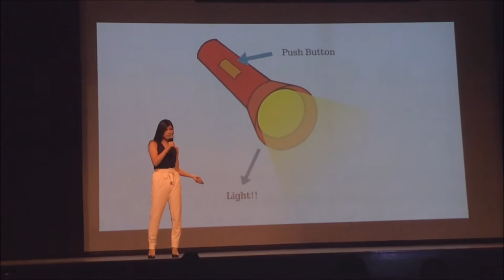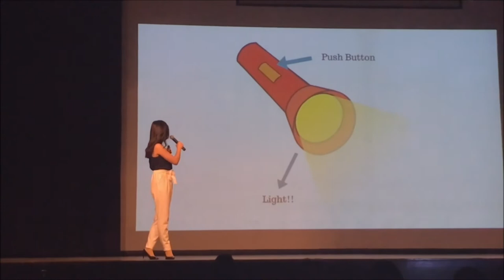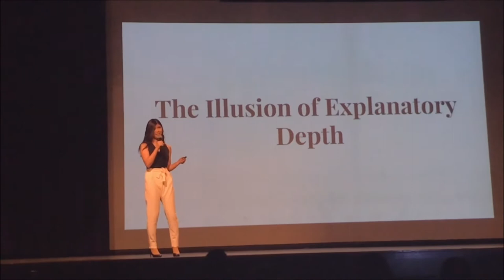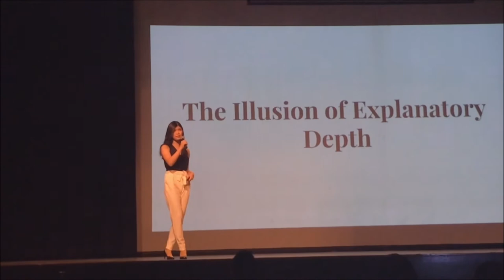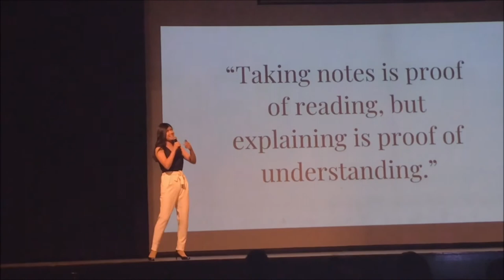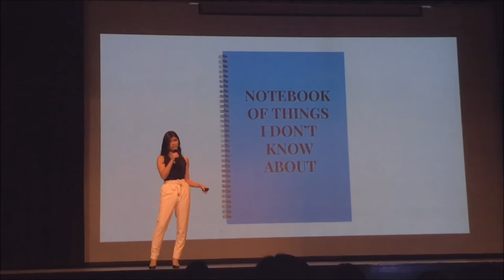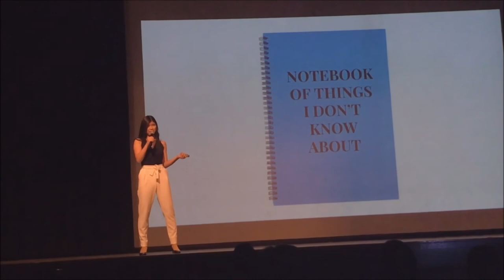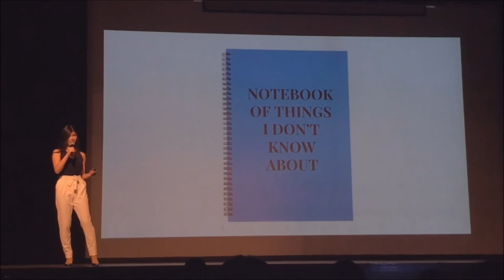The illusion of explanatory depth | Kerry Zheng | Glenforest Secondary School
Kerry will talk about the Illusion of Explanatory Depth!

Introducing Kerry Zheng! She is a Grade 10 IB student at Glenforest Secondary School.